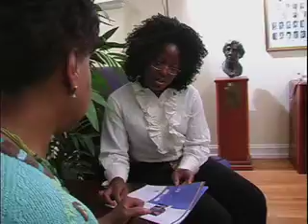Tyra W.—This is My Dream, Ep. 2/4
In the second episode of this webisode series, Tyra applies for the Soroptimist Women's Opportunity Awards.